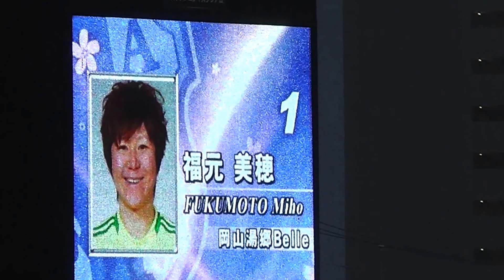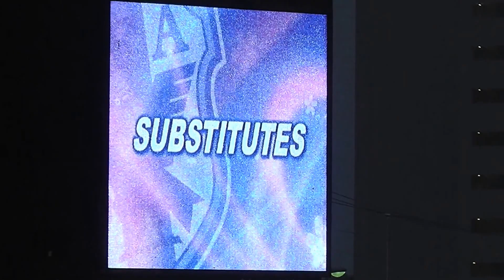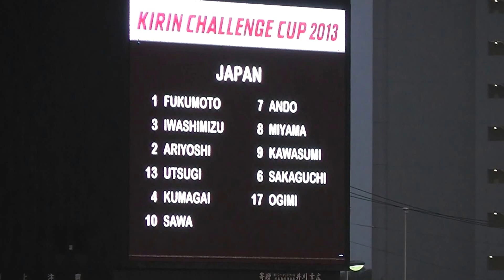なでしこジャパン スタメン発表、ニュージーランド戦 20130620 ベアスタ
なでしこジャパンのニュージーランド戦のスターティングメンバー等がオーロラビジョンを使って発表される。

6月20日(木) 19:10頃
ベストアメニティスタジアムにて

日本 1-1 ニュージーランド